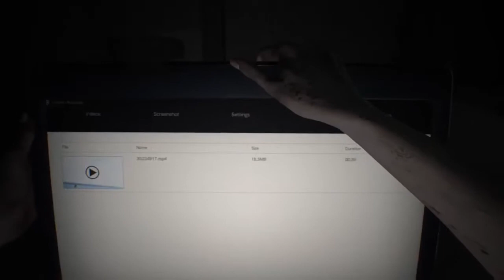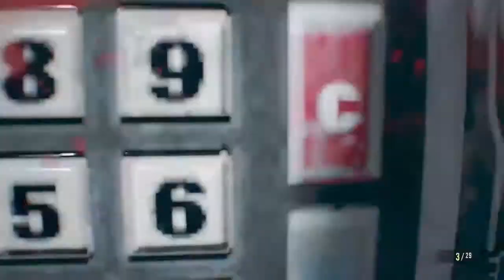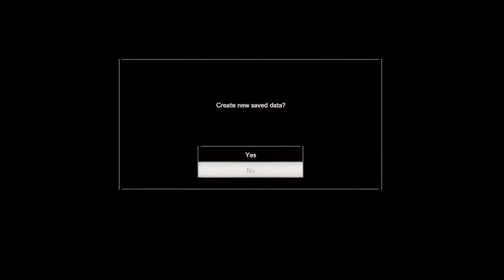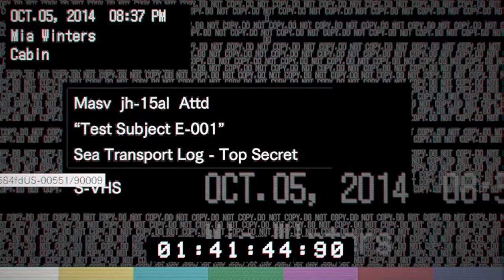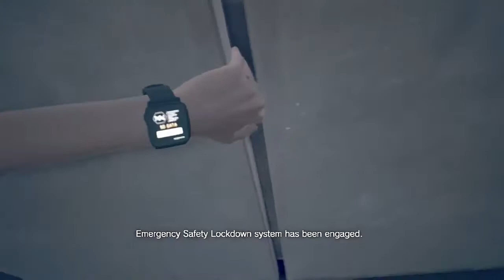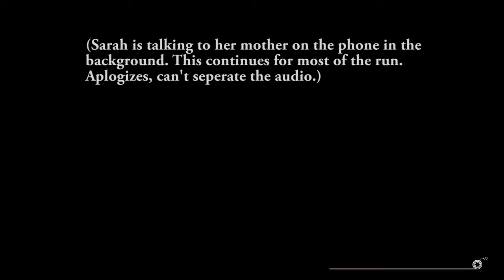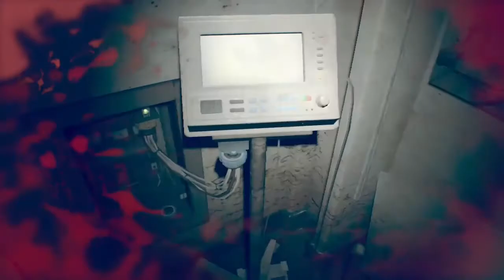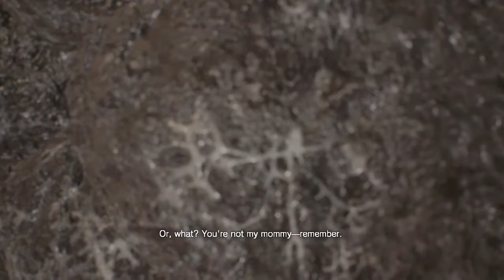BEATEN IN UNDER 4 HOURS!! - Jesster Plays Some Resident Evil 7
In Resident Evil 7 there is an achievement to beat the game in under 4 hours. So let's do it!

This was done on a Twitch live stream that happened on February 3rd, 2017. I was joined by my fiancee / moderator Sarah and some lovely people in Twitch chat. This version includes text to help with things said offscreen and for jokes. Also, this version has been  slightly edited to omit time wasting mistakes on my part. But no important gameplay moments or story were removed.